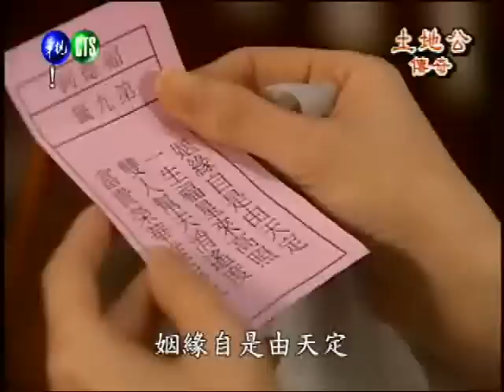土地公傳奇－福星高照(6)